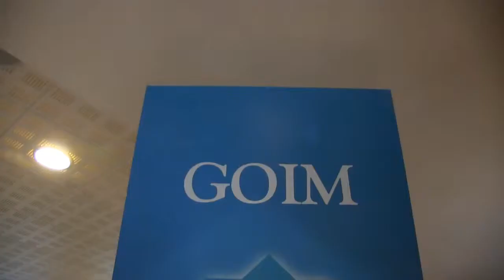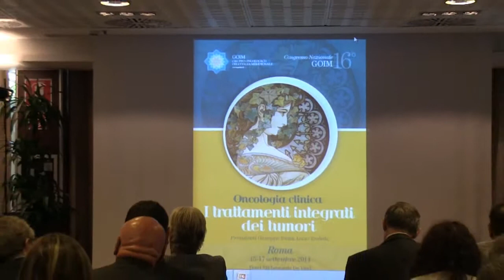Gruppo Oncologi dell'Italia Meridionale: scopi e attività scientifiche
Dott. Giuseppe Colucci, Presidente del Gruppo Oncologico dell'Italia Meridionale (GOIM).